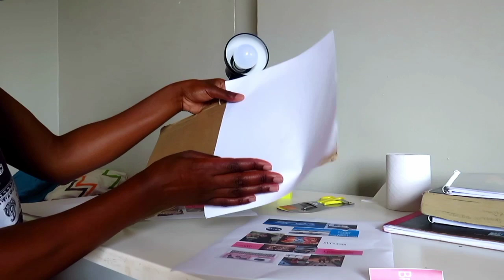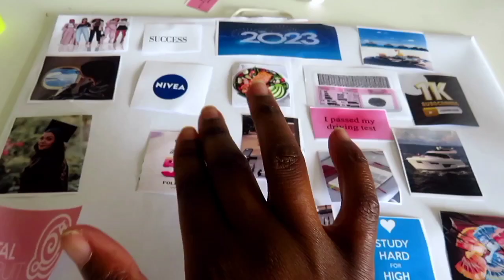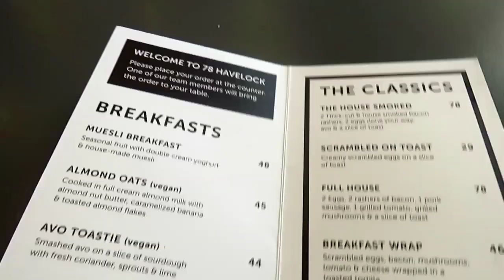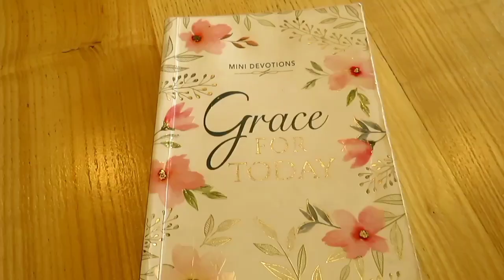uni diaries: leaning into quiet times, overwhelm, 2023 vision board& solo coffee date| vlog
hey loves welcome to another vlog . I got to spend time by myself in order to fill my cup so I can show up to the world as my best self. I hope you enjoy this vlog ❤️